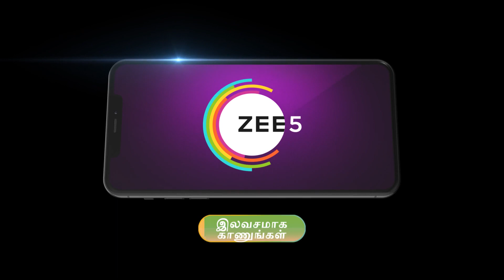Ninaithale Inikkum | Ep - 607 | Jul 13, 2023 | Best Scene | Zee Tamil